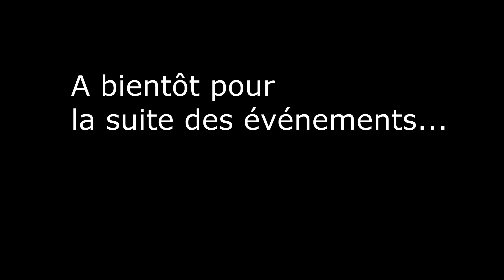[FR] BattleFleet Gothic Armada 2 BETA, épisode 6